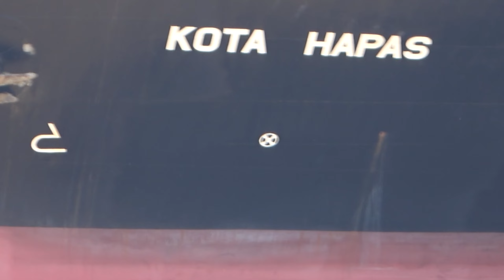Sức mạnh và sự khéo léo tàu lai dắt đẩy tàu container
Chào các bạn, cùng xem 2 chiếc tàu lai dắt đẩy tàu container rời Cảng Cát Lái như thế nào nhé, mời các bạn cùng xem, đăng ký kênh để xem clip mới nhất nhé, cảm ơn các bạn đã quan tâm!